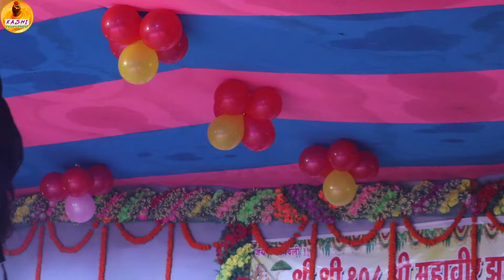जाड़ा में ररुवा का करिहे | गौरव ठाकुर उषा यादव स्टेज शो 2024 | Gaurav Thakur Usha Yadav Stage Show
Album :- Live Stage Show
 Song : New Song
Singer :- Gaurav Thakur
Program Arranger : Gaurav Thakur Team
Company : KASHI ENTERTAINMENT
Digital : Divyanshu
Manging Director : Madan Bhayia

  KASHI ENTERTAINMENT

gaurav thakur
gaurav thakur stage show
gaurav thakur ka gana
gaurav thakur stage show 2022
gaurav thakur ke gana
gaurav thakur gana 2022
gaurav thakur stage show saharsha
usha yadav
usha yadav ka stage show
usha yadav stage show
usha yadav ka video
usha yadav ka stage program
usha yadav ka gana
Bansidhar choudry
bansidhar choudry ka gana
bansidhar choudry ke gana
bansidhar choudry ka
bansidhar choudry ke
bansidhar choudry song
bansidhar choudry sad song
bansidhar choudry ka stage show

bansidhar choudry stage show
bansidhar choudry ka stage program
bansidhar choudry ka video
bansidhar choudry junior khesari stage show
bansidhar ka video
bansidhar choudry bns entertainment
bansidhar chaudhary ka lifestory Bansidhar Chodhre Live |
 @Maithili Gaurav 2
 @JK YADAV FILMS 💘 BHOJPURI
 @JK YADAV FILMS 🌷 MAITHILI
 @JK Yadav Bhakti
 @JK YADAV जेके यादव
 @BNS ENTERTAINMENT 2
 @BNS ENTERTAINMENT 1
 @Maithili Thakur
 @Maithli Nach मैथिली नाच
 @Maithli Comedy Factory
 @MUKESH MUSIC CENTER
 @SANGAM MUSIC HIT
 @SANGAM MUSIC CENTER
 @SANJIT MUSIC CENTER
 @Ankesh Entertainment
 @UJALA ENTERTAINMENT
Bansidhar chaudhary ka ghar Bansidhar chaudhary ka ghar kahan hai
Bansidhar chaudhary ka ghar kahan hua
Bansidhar chaudhary ka ghar kaha hai bataiye
Bansidhar chaudhary ka ghar kahan Bansidhar chaudhary ka ghar kaha par hai
Bansidhar chaudhary ka ghar kahan par hai uska video
Bansidhar chaudhary ka ghar kahan par hai dekhiye
Bansidhar ka ghar
Bansidhar ka ghar Kahan hai Bansidhar ka ghar kaha hai
Bansidhar ka ghar
Bansidhar ka video
bansidhar chaudhary ka
bansidhar chaudhary hamra se milai chhau ge
bansidhar choudhary
Maithili song